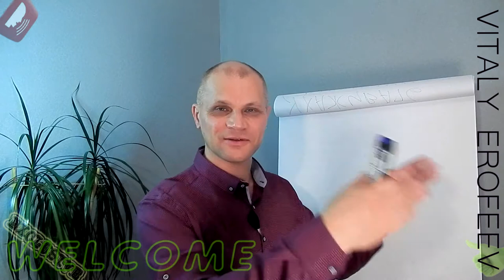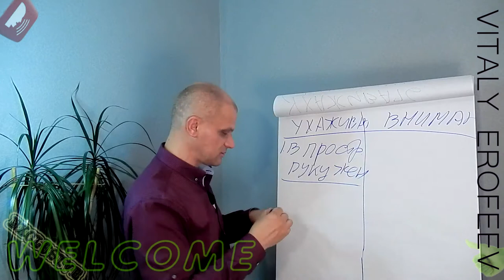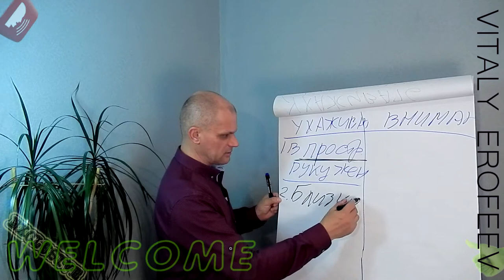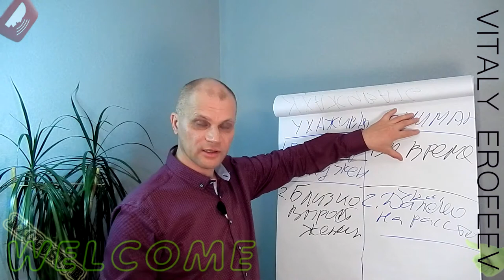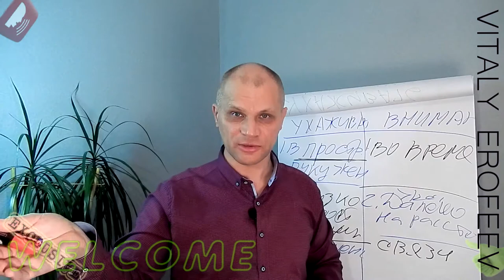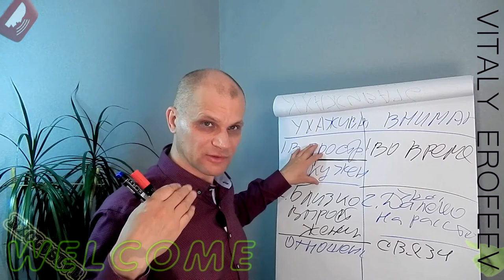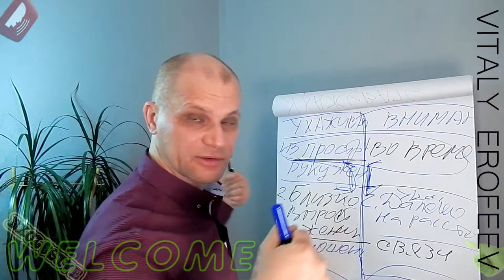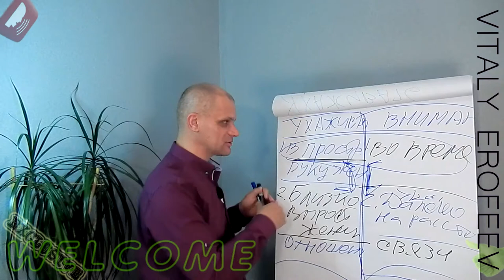Когда твой успех у женщины равен успеху в жизни на 100%. Психология отношений. Философия жизни.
РЕЗЮМЕ:  В этом видео я предлагаю вам вместе со мной осмыслить понятие о том как ухаживать и оказывать внимание  женщинам. Так как в современном обществе значение этих понятий в значительной степени потеряли свою актуальность. Большинство мужчин ассоциируют смысл этих понятий с необходимостью завоевать сердце женщины или заняться с ней сексом. Однако сегодня я хочу показать вам тайную и разумную причину, которая я надеюсь подвигнет вас мужчин к серьёзному отношению к понятию ухаживать или оказывать внимание женщине. Потому что с помощью этих ритуалов ухаживания и  внимание женщине помогут вам мужчины распахнуть дверь в мир.Это грамотный путь мужчины к настоящему успеху в любых сферах общественной и личной жизни.